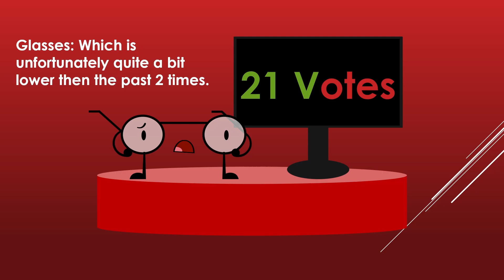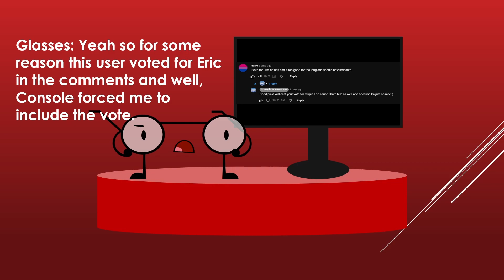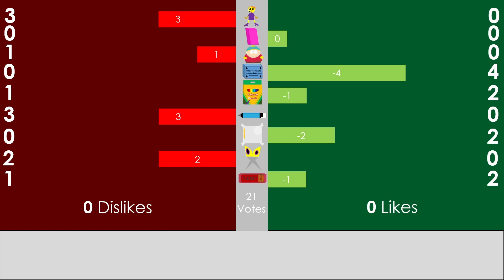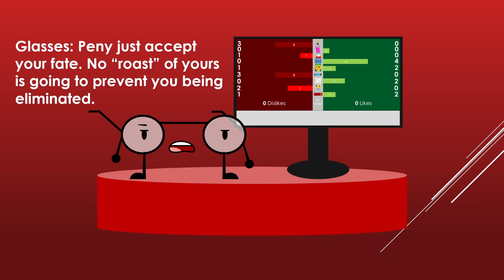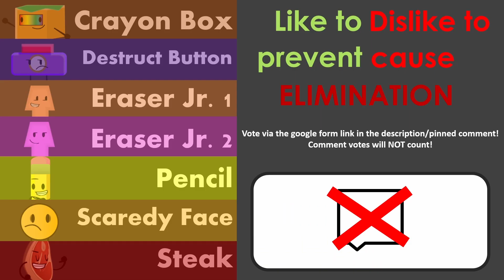Battle For The Object Pencil Country Object's Choice Viewer Voting - Episode 4: "Eric"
Combine the name and cast of Battle For Pencil, Object Country and The Object's Choice, and we have this show! A viewer voting only show with contestants from numerous of my shows, including some extra nods to some other smaller shows I've made. Who will be eliminated next? Which team will be up for elimination next? Find out on the fourth episode of BFTOPCOC Viewer Voting!!!
My deepest apologies for using passcards old asset on the voting screen when I already made him a new asset. Truly my biggest mistake of all time.